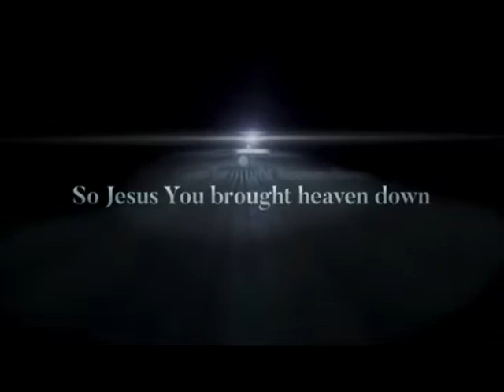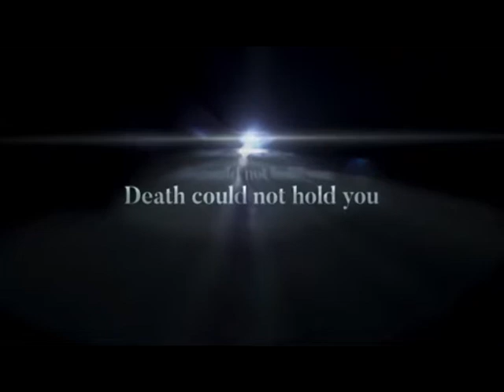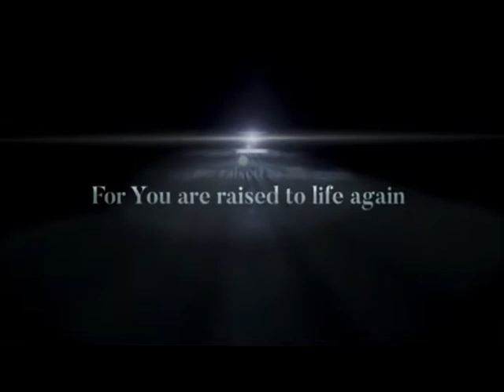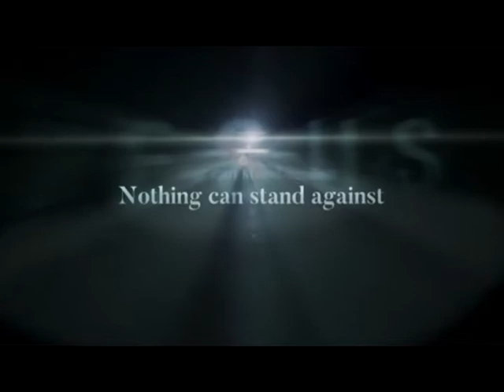What A Beautiful Name It Is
I DoNot Own This Video